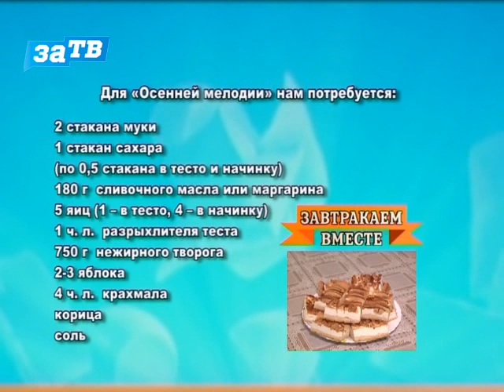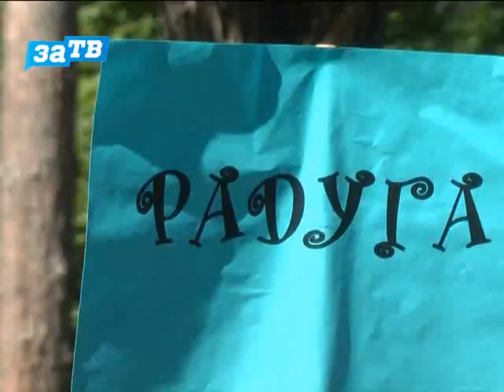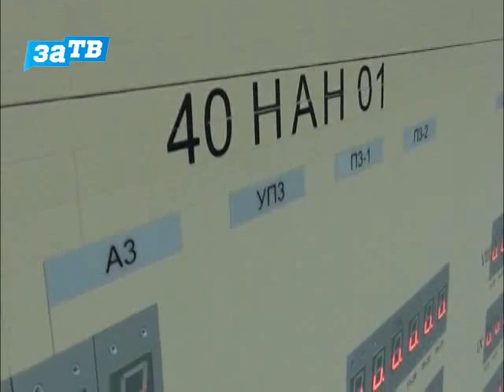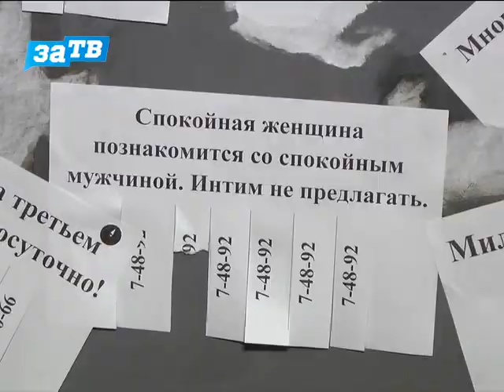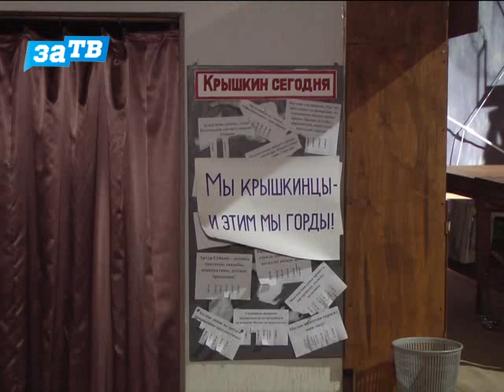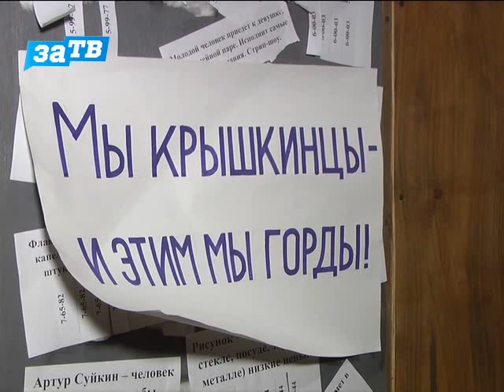Доброе утро, Заречный! от 26.06.14